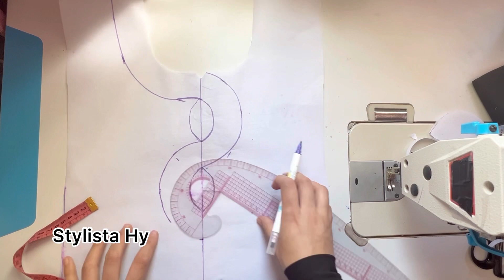تفصيل وخياطة موديل صدر قندورة او فستان صيفي من اجمل الموديلات بقماش كتان| شكل رقم 8